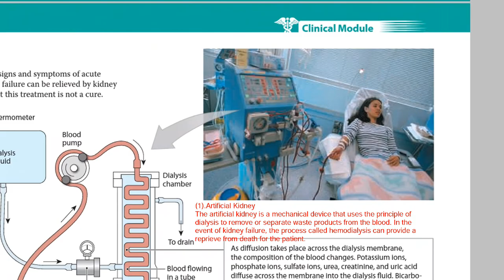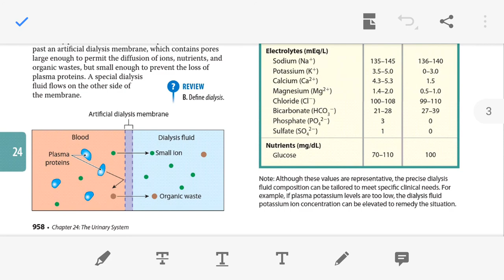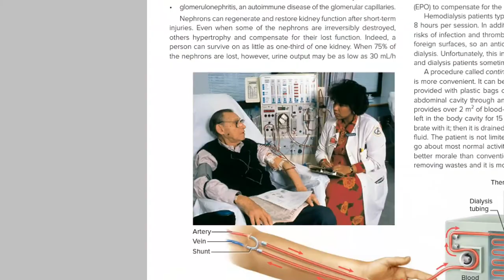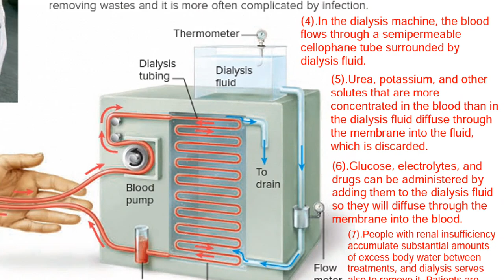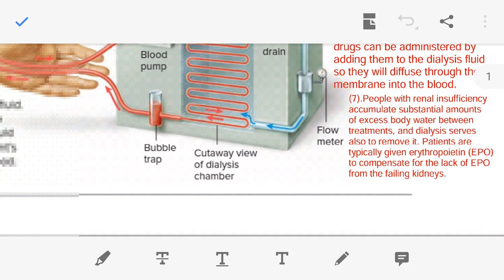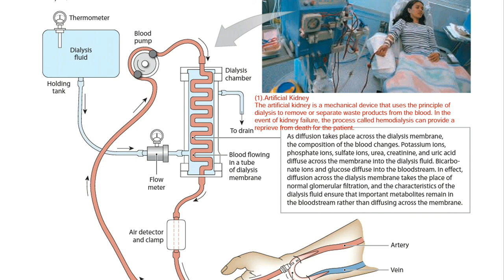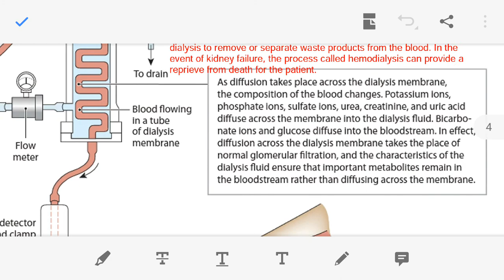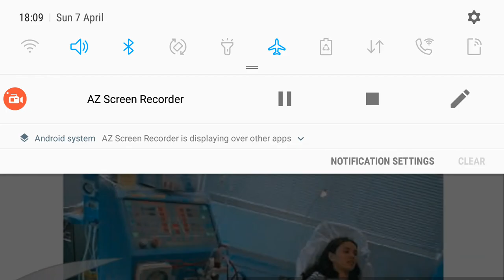Artificial Kidney (Hemodialysis) in Gujarati